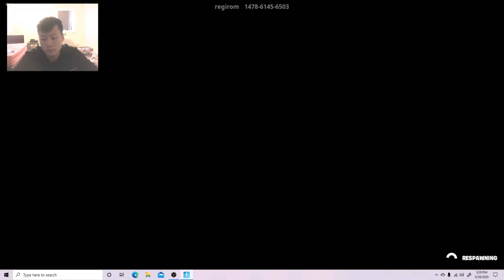Fortnite edit pump wars!! 1v1